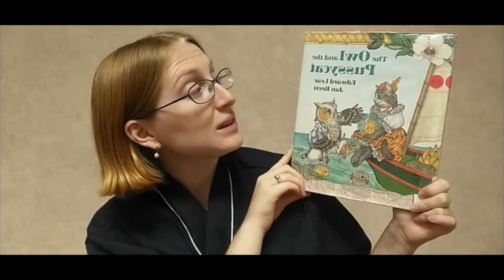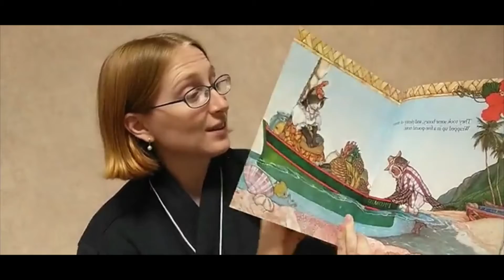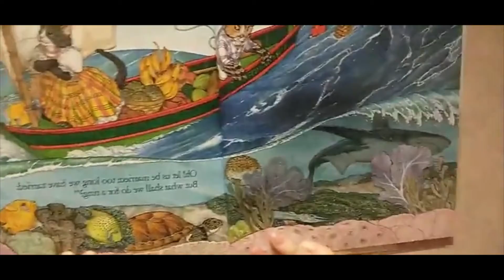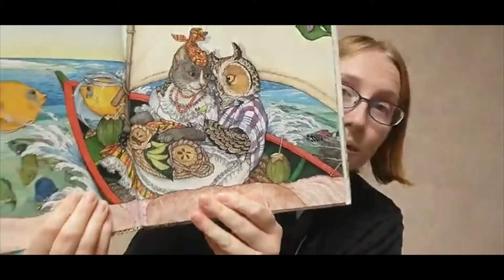Pajama Storytime The Owl and the Pussycat